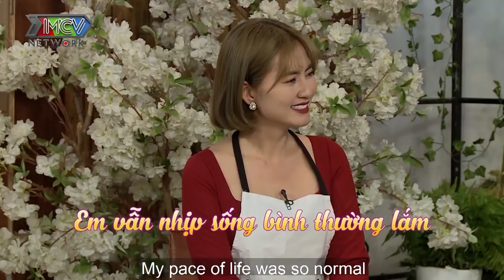THẢ SUỐT 3 NĂM KHÔNG DÍNH mẹ bỉm sữa suýt LÊN MÁU SẢN HẬU vì chồng ham nhậu